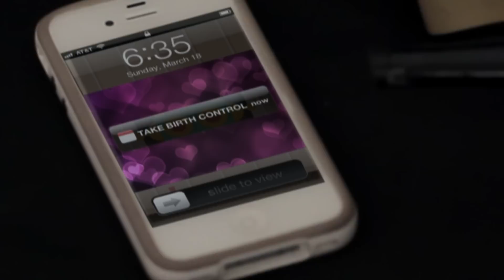Model Wife Ep 4: Assistants (feat. John Milhiser)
EPISODE 4: ASSISTANTS
Karme hires some assistants and Cory can't take it. Josh and Bill try to build a shelf.

MODEL WIFE created, written, and produced by: Cory Cavin, Josh Lay, and Bill Grandberg
Directed by: Matthew Perkins
Director of Photography: Tim Bierbaum
Starring: Bill Grandberg, Josh Lay, Cory Cavin, Karme Boixadera, John Milhiser, Dana Kaplan-Angle, Shamikah Christina Martinez, Branson Reese, Justin Depuydt, Andrew Koller, Will Tant
Boom mic: Andrew Koller
Sound Design: John Macdonald
Graphics: Tim Bierbaum, Anthony Miale
Color Correction: Sean Donnelly